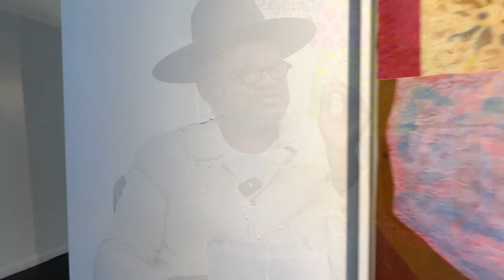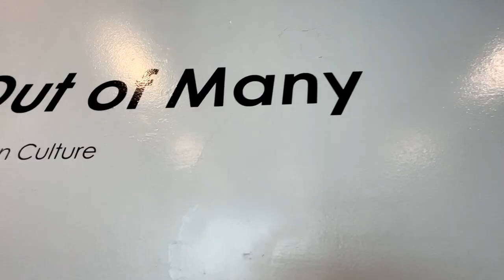Artist Evita Tezeno, In Conversation With HMAAC Chief Curator Christopher Blay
Artist Evita Tezeno sits down with the chief curator of the Houston Museum of African American Culture for an in depth conversation about her work. The conversation was recorded on June 13, 2023. Tezeno's exhibition "Out of Many" was on view April 27 - June 17 at the museum.